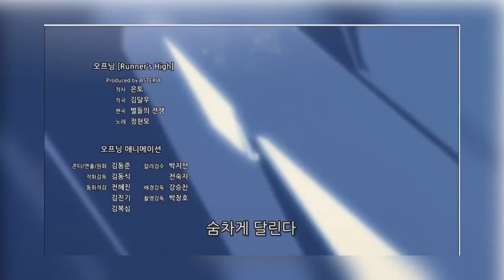Elsword EU Actualizacion: 10.02.2021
Hola!, te comparto la actualizacion semanal y algunas noticias importantes.

*Nuevo set de tienda
*Evento fin de semana 2: Pruinaum show parte 2

RECUERDEN!
que todo evento relacionado con doble drop rosso, cofre magico y evento de mejora TERMINAN EL 17 DE FEBRERO (en una semana)

Visita Nuestra Pagina en Facebook y echanos algun vistazo a Nuestro Contenido sera divertido no te arrepentiras n.n

Feliz Dia!

CONTACTANOS!

Gracias por su apoyo n.n♥

Meta:
██200√
█████500√
██████████1000√
████████████████████5,000